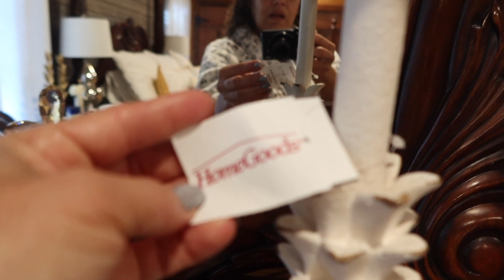SE ME DURMIÓ EL GALLO + EMOCIONADOS CON ESTA POQUITA NIEVE